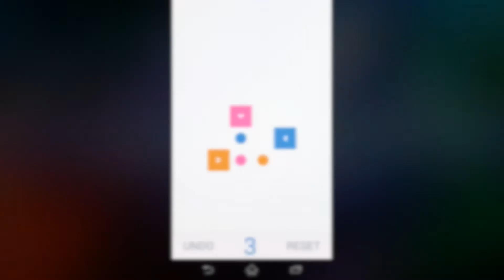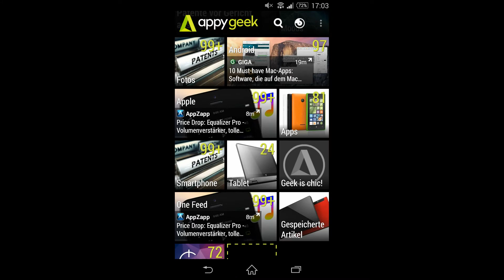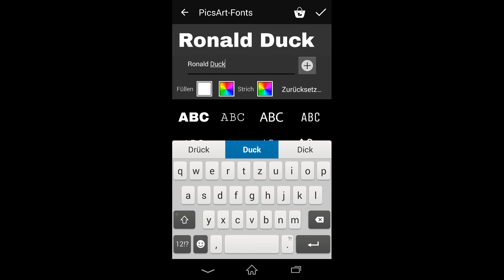Gute Apps für Android - What's on my Phone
Wir zeigen euch gute Apps für Android!
Liste der Apps:
Square: Puzzle game Amazing
Don't touch the Spikes
Appy Geek
djay 2
Pics Art

Schreibt uns in die Kommentare was ihr als nächstes sehen wollt, oder was ihr verbessern würdet!